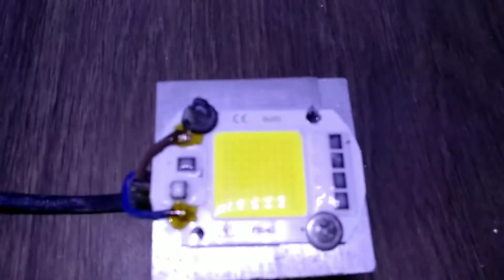Самий дешевий прожектор за 5 хв.